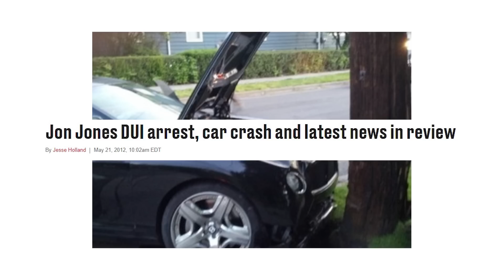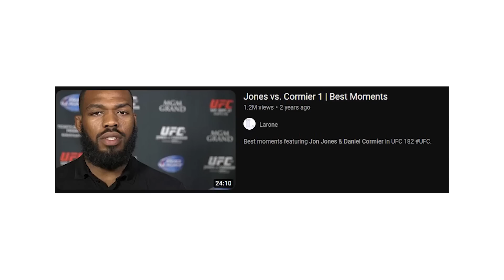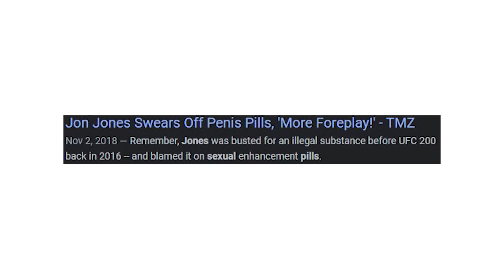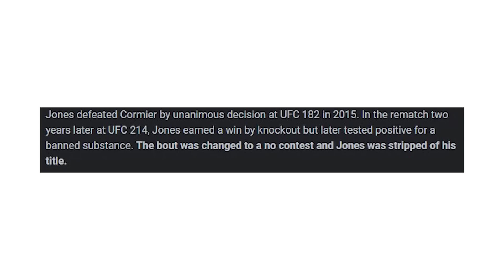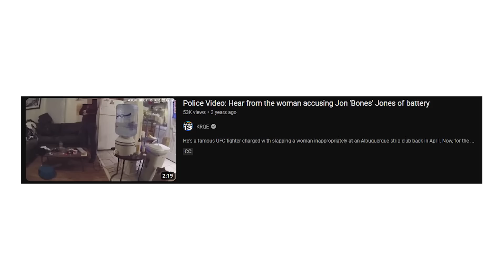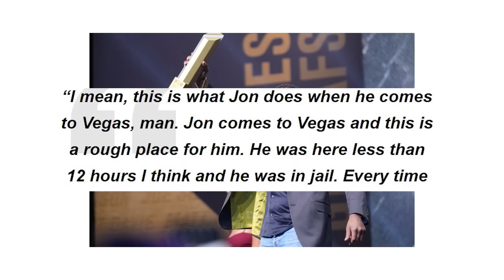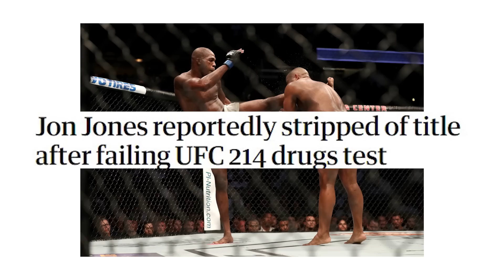The Disappointing Tale of Jon Jones